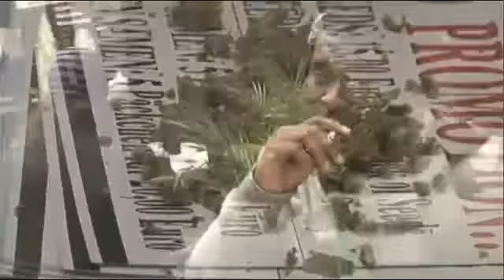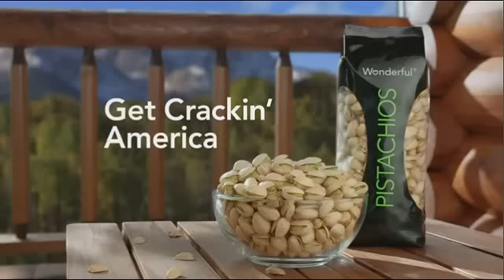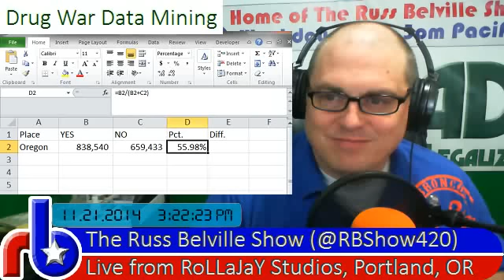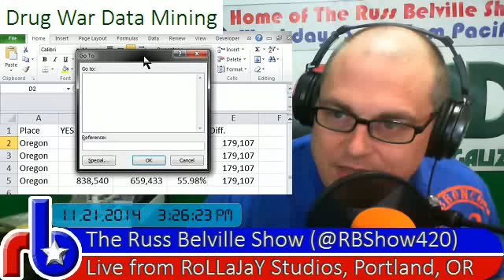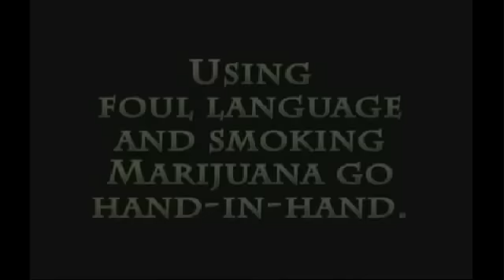The Russ Belville Show #495 - Marijuana is Safer than Child Protective Services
A special panel discussion on the use of Child Protective Services for profit by removing children from marijuana-using parents; basic Excel for election reporting; Washington State DUID stat distortions.